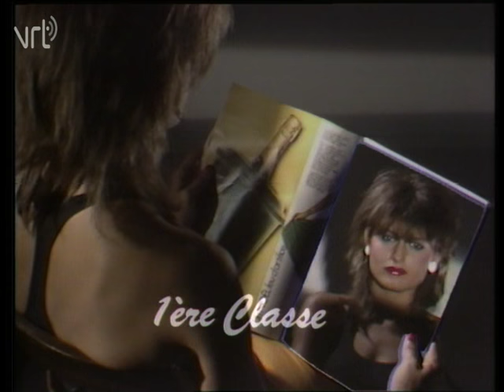Première Classe - Poupée Flash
PREMIERE CLASSE - POUPEE FLASH
Video starts @ 0:52min
Culthit by the 'TONIC' team
videoclip from BRT-show HITRING